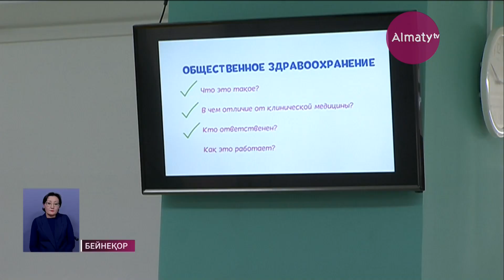Бостандық ауданында биыл 3 дәрігерлік амбулатория ашылады (14.02.20)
Сондай-ақ, аудандағы үш бірдей емханаға қосымша ғимараттар салынады. Нақтырақ айтсақ, балалар шұғыл медициналық жәрдем орталығына қабылдау бөлімі іске қосылады. Оған қоса, қалалық жұқпалы аурулар емханасына 70 және онкоорталыққа 250 қосымша орын салынбақ, деп хабарлайды Almaty.tv тілшісі.